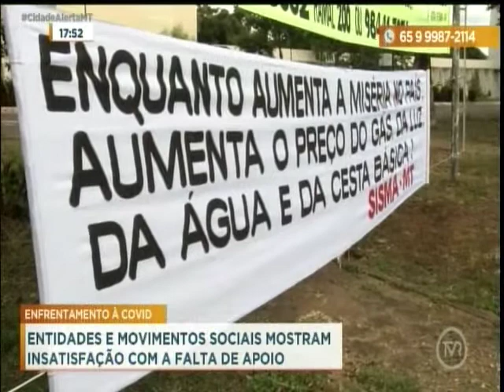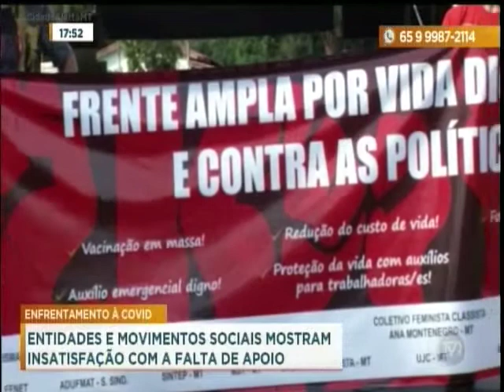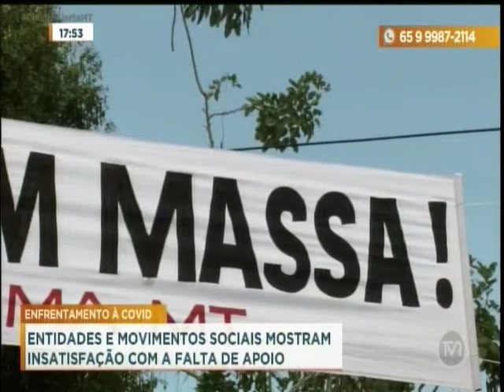Entidades e movimentos sociais mostram insatisfação com falta de apoio